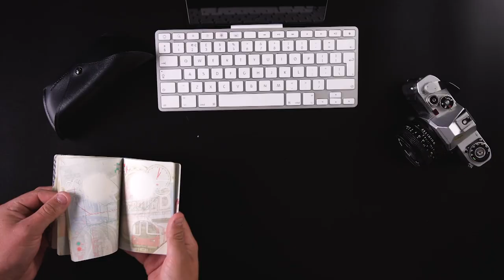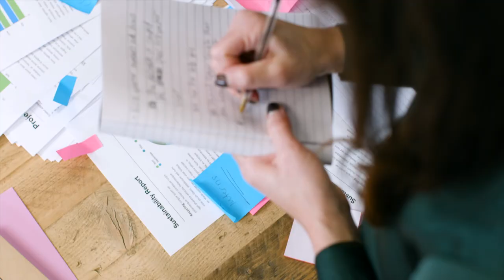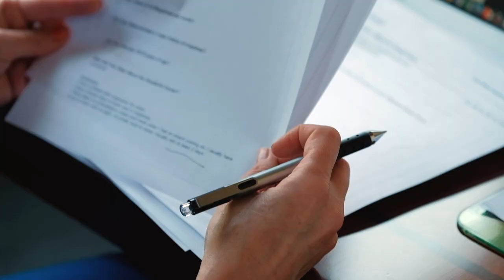What It Means to Work at WES: Shamira Madhany (Part 1)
As part of World Education Services’ 20-year anniversary in Canada in 2020, Managing Director, Canada, and Deputy Executive Director Shamira Madhany shares how she first came to learn about WES and what drew her to the organization.